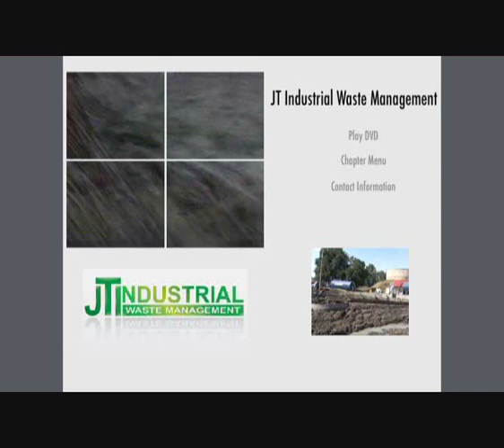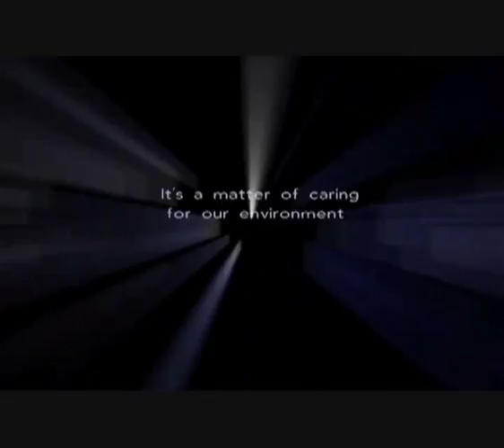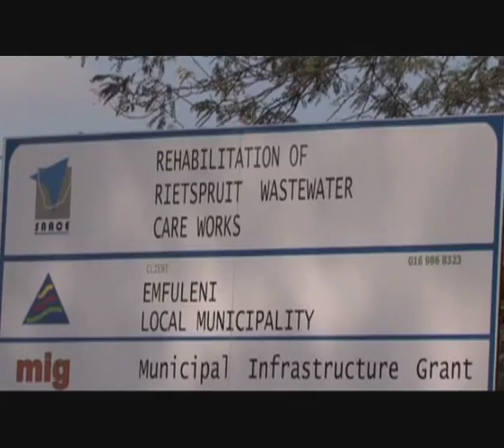news spill vacuum cleanup solution vacuum trucks video JT Industrial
oil spill , Waste Solutions, Sewer Pollutions Solutions, Dredging, High Pressure Water Jetting.
Liquid and Solid waste removal.
Hazardous and None Hazardous Waste Disposal within environmental legislation guidelines.